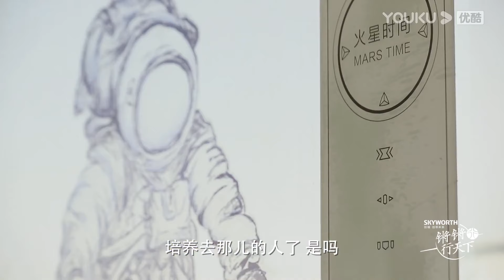人跡罕至中國特殊地貌，藏著神秘的Mars營地，人類移民計劃#中国#圆桌派